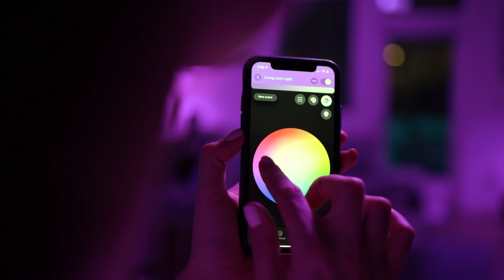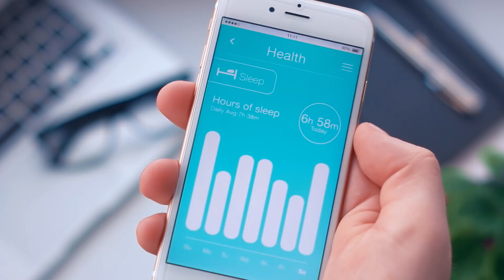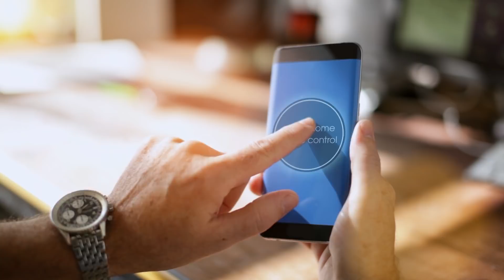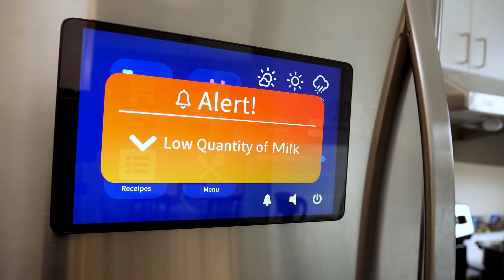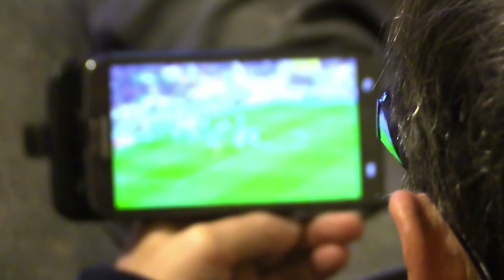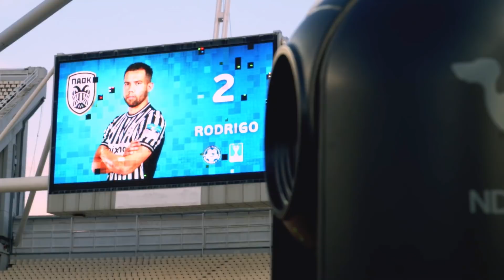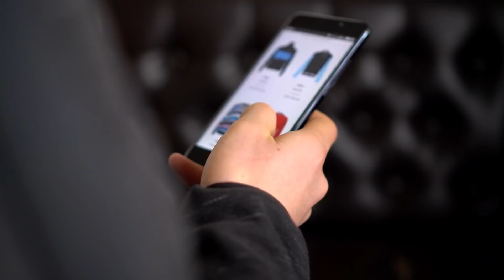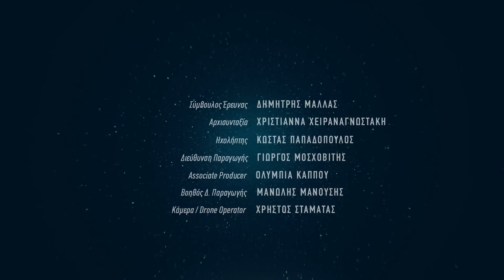ΠΩΣ ΤΟ 5G ΘΑ ΑΛΛΑΞΕΙ ΤΟΝ ΚΟΣΜΟ ΣΤO ΣΠΙΤΙ & ΤΗΝ ΨΥΧΑΓΩΓΙΑ | Επ. 4 | COSMOTE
Πώς θα μοιάζει μια μέρα στο έξυπνο σπίτι του μέλλοντος, με το 5G; Πώς θα απογειώσει την ψυχαγωγία μας, την εμπειρία στο gaming, τον τρόπο που παρακολουθούμε τα αγαπημένα μας event ή κάνουμε online shopping;

Ελάτε να το ανακαλύψουμε μαζί στο τέταρτο επεισόδιο της σειράς ντοκιμαντέρ από την COSMOTE.